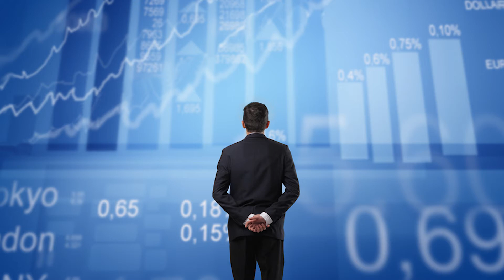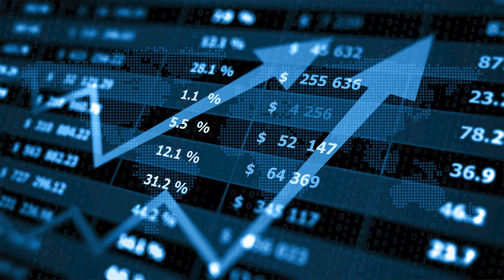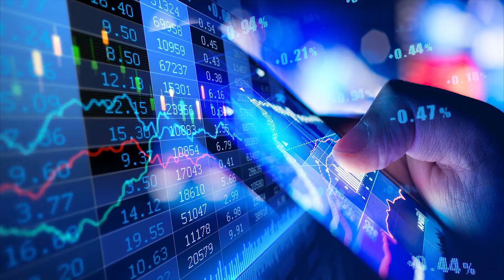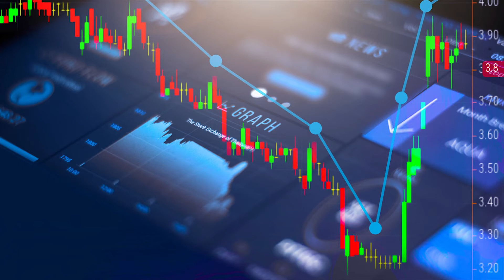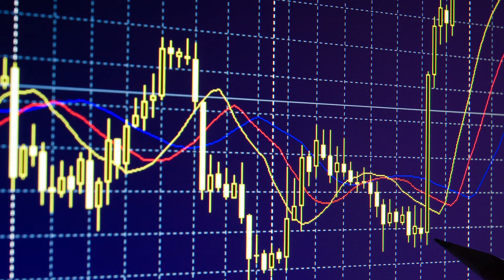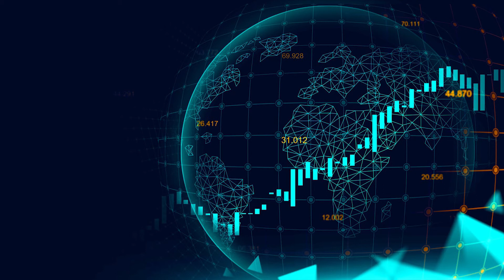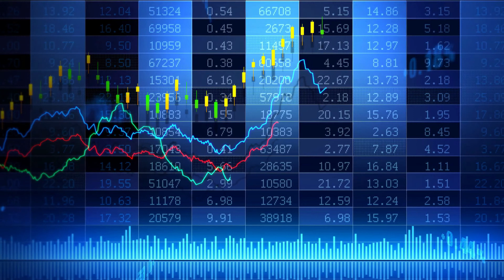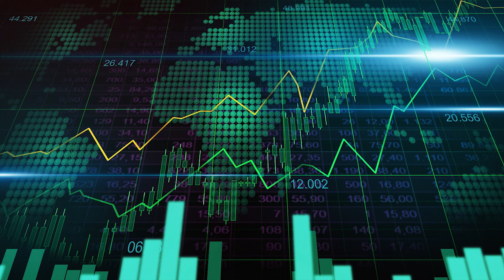Share Market For Beginners in Tamil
In this Video, We see about How can Beginners Start Investing in Share Market.
Investing is a way to set aside money while you are busy with life and have that money work for you so that you can fully reap the rewards of your labor in the future. Investing is a means to a happier ending. Legendary investor Warren Buffett defines investing as "…the process of laying out money now to receive more money in the future.

 The goal of investing is to put your money to work in one or more types of investment vehicles in the hopes of growing your money over time.

Let's say that you have $1,000 set aside, and you're ready to enter the world of investing. Or maybe you only have $10 extra a week, and you'd like to get into investing. In this article, we'll walk you through getting started as an investor and show you how to maximize your returns while minimizing your costs.

What Kind of Investor Are You?
Before you commit your money, you need to answer the question, what kind of investor am I? When opening a brokerage account, an online broker like Charles Schwab or Fidelity will ask you about your investment goals and how much risk you're willing to take on.

Some investors want to take an active hand in managing their money's growth, and some prefer to "set it and forget it." More "traditional" online brokers, like the two mentioned above, allow you to invest in stocks, bonds, exchange traded funds (ETFs), index funds, and mutual funds.

▪ Investing is defined as the act of committing money or capital to an endeavor with the expectation of obtaining an additional income or profit.

▪ Unlike consuming, investing earmarks money for the future, hoping that it will grow over time.

▪ Investing, however, also comes with the risk for losses.

▪ Investing in the stock market is the most common way for beginners to gain investment experience.

BE AWARE AND STAY SAFE